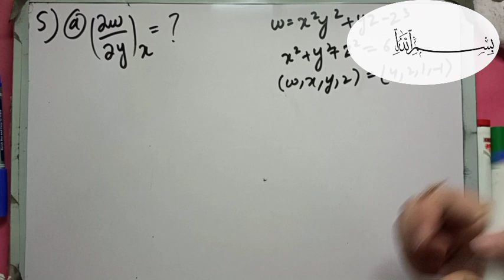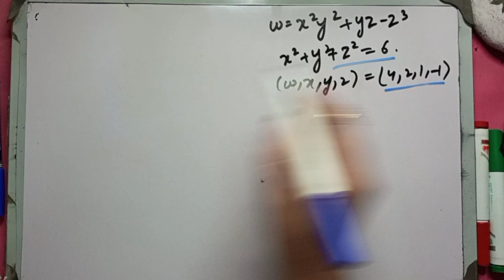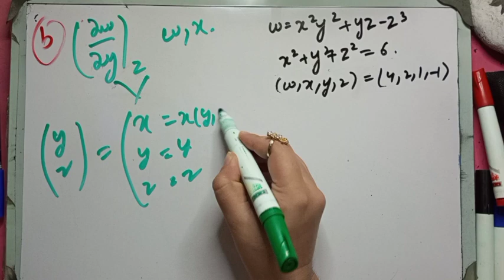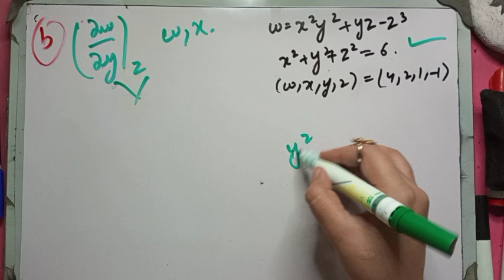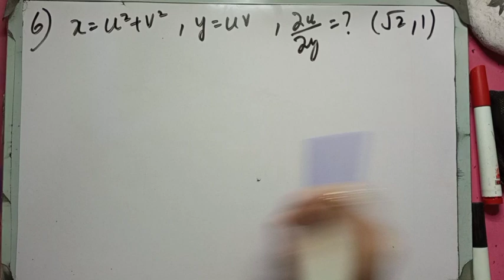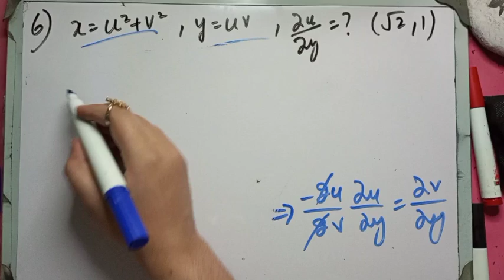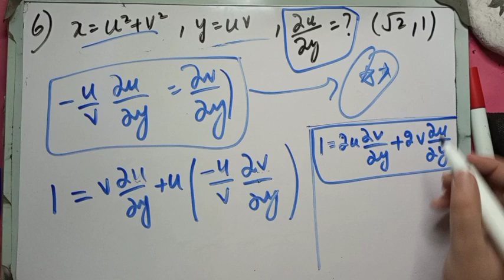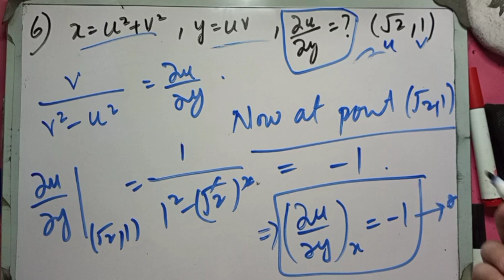Ex#14.9 Ch#14 Question#5-6 \\Thomas calculus 11th Ed\\partial derivative with constrained variable